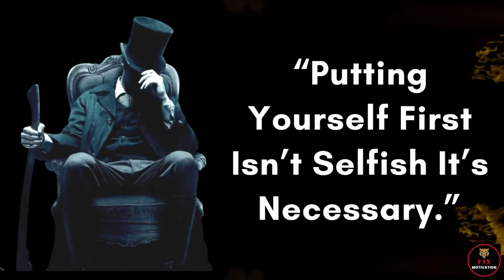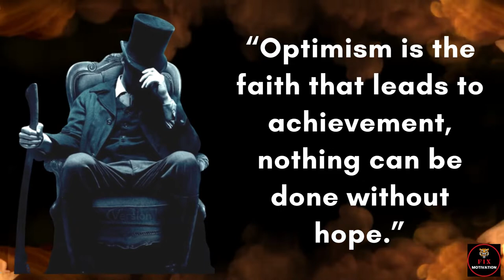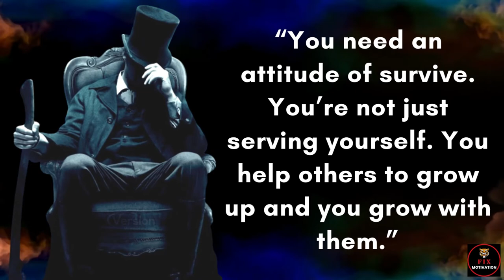Never Fear Anyone Never Trust | Sigma Rule Quotes | attitude sigma rules quotes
* Quotes
* Attitude Sigma Rule Quotes
* Sigma Rule Quotes
* Sigma Rule Quotes in English
* Wisdom Quotes
* English Quotation
* sigma rule
* inspirational whatsapp status
* attitude status
* motivational quotes
* inspirational quotes